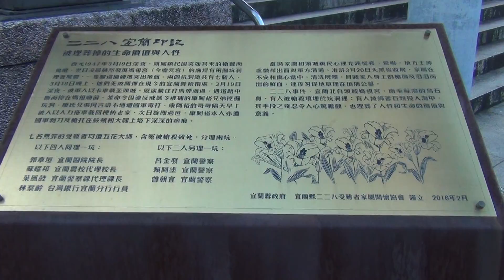2022宜蘭二二八-頭城二二八紀念碑-2022/2/28 PM:16:49